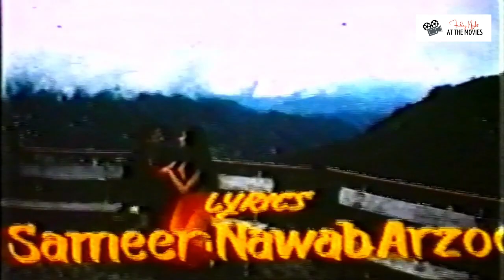Majhdhaar | Theatrical Trailer | Salman Khan | Manisha Koirala | Rahul Roy | Salim Khan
Check out the theatrical trailer for Majhdhaar (1996), starring Salman Khan, Manisha Koirala and Rahul Roy in the lead roles. The film was written by Salim Khan, had music by Nadeem Shravan and was directed by Esmayeel Shroff.